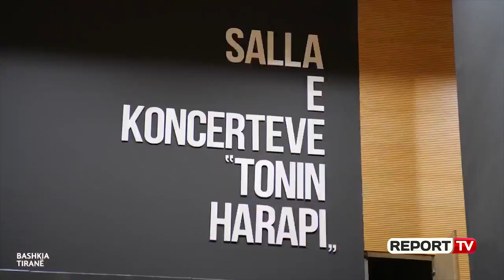Report TV - Ja si duket salla e re e Koncerteve në Liceun Artistik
Kryeministri Edi Rama dhe kryebashkiaku Erion Veliaj ishin të pranishëm në inagurimin e sallës së re të koncerteve Tonin Harapi. Gjatë fjalës së tij Veliaj tha se është bërë shumë për këtë qytet dhe do vazhdojë të bëhet akoma më shumë. Veliaj tha se cdo qytetar ka një mision për të bërë Tiranën një vend më të mirë dhe shprehu keqardhje për ata që vijnë një ditë në Tiranë për të prishur ambientin duke iu referuar protestuesve të opozitës.

"Nëse ne arrijmë të ulim Edi Ramën në një rresht ccfarëdo dhe t'i dalë hapsirë për këmbët atëherë është sukses.Doja t’ju ftoja të gjithëve në një uidhëtim imagjinar, që ka një rreze 1 km nga këtu. Më pak se 1 km nga këtu është Shkolla e Baletit, një tjetër karakatinë që kur binte shi, çfarë binte jashtë binte edhe brenda. Sot kemi një Shkollë të Baletit, ndër më cilësoret në rajon.

Për ne ishte e rëndësishme të fillonim me shkollat kombëtare elitare. Tashmë jemi duke transformuar parkun e Lodrave te rruga e Elbasanit. Po kështu edhe parkingu nën tokë. Me këtë udhëtim imagjinar, rrotullohuni pak, dhe këtu kemi shkollën “Kosova”, që më ka mua si produkt.  Rrotullohemi dhe pak në një rreze më pak se 1 km, Piramida e Tiranës. Një nga gjuhët që po kërkojnë të gjithë sot është kompjuteri, aftësia për të koduar për të programuar, ndaj projekti ynë tjetër do jetë Piramida.